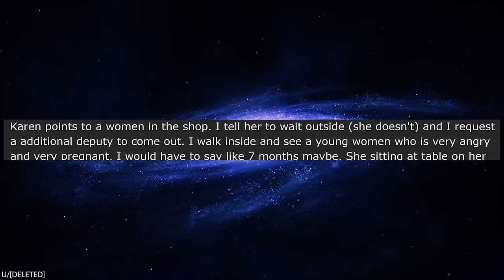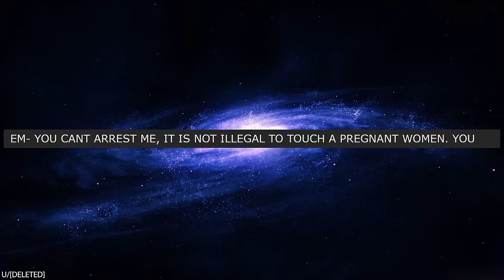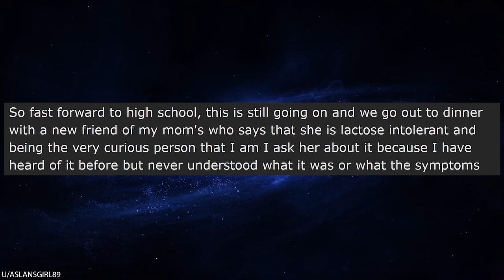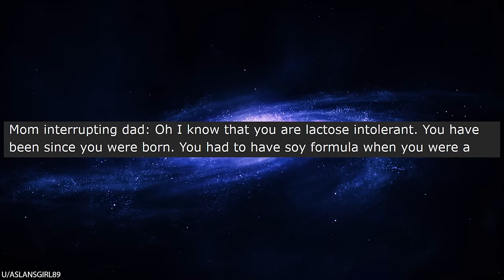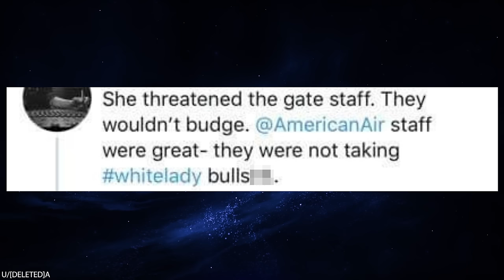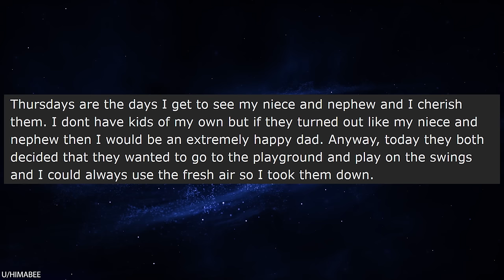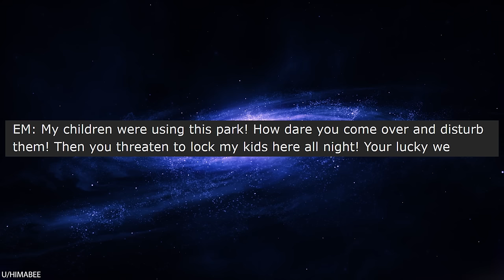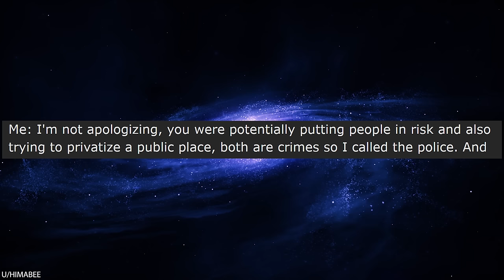r/Entitledparents Woman Makes Bomb Threat in Airport... GETS ARRESTED!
r/Entitledparents It's literally my job to read stories about stupid and entitled people on the Internet, so trust me when I say that I've come across some really DUMB people before. But this lady? She might be in the running for the dumbest of the dumb. What kind of idiot makes a bomb threat in an airport just because the airport won't get her luggage for her?